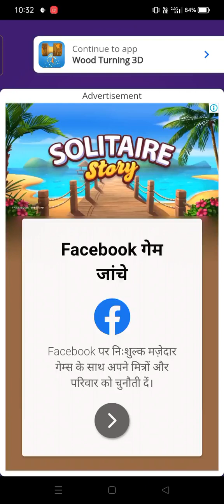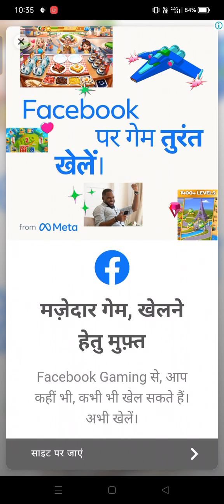December 22, 2022(1)